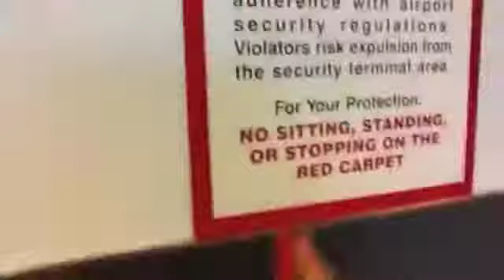SHE'S A MAN! Sped Up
Look in this description:
All thanks to Toby Turner and his games channel
I don't own the original but I did Sped it Up